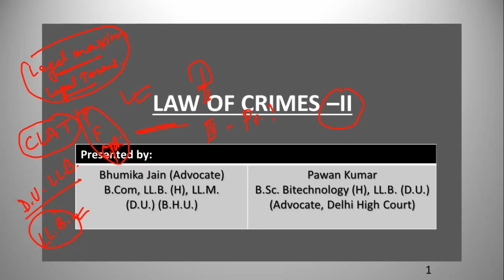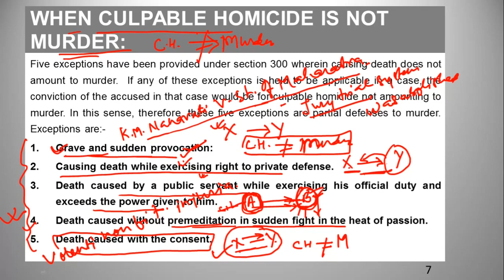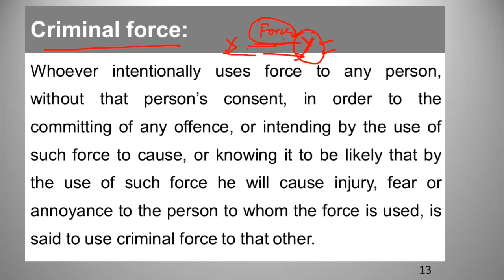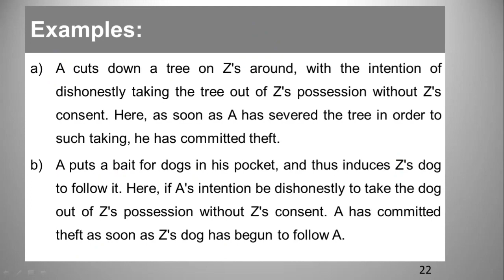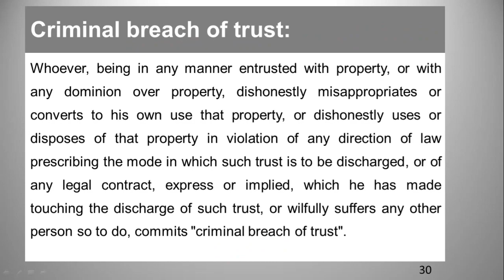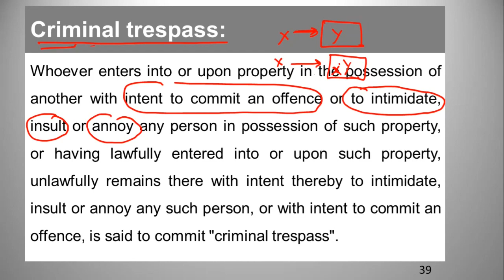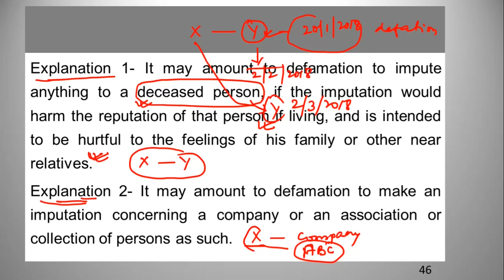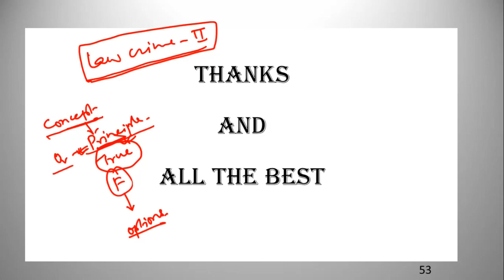Law of Crimes for CLAT and other Law Entrance_Part II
This video is the second video which deals with Law of Crimes for CLAT and other Law Entrance, which is very important for CLAT, LSAT, AIBE, AILET, SET, D.U. LL.B., and other Law_ Entrance_Examination